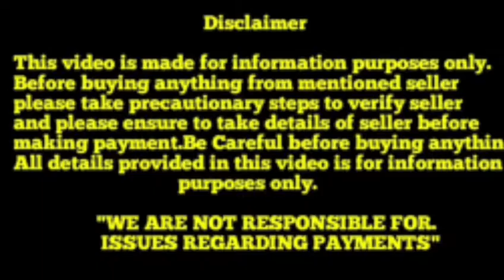Top quality Labrador Puppies for sale in Telugu||9502887889